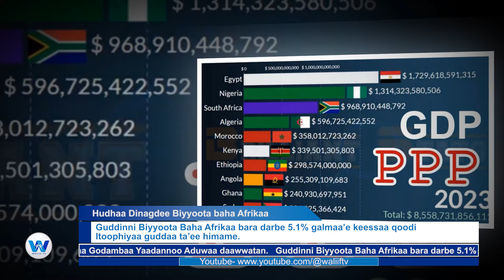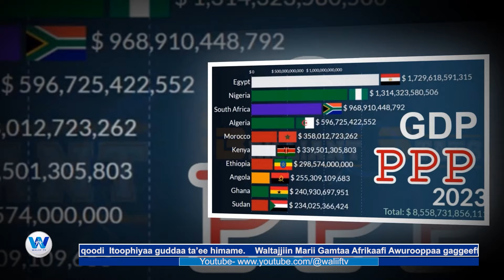ODUU Waliif TV Wiixata Galgalaa (Gurraandhala 05,2024)Finfinnee